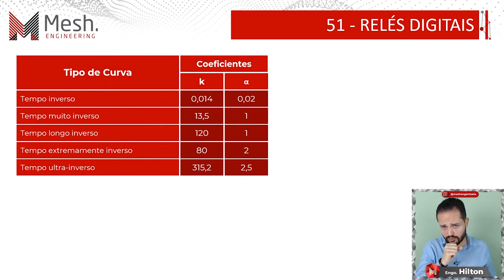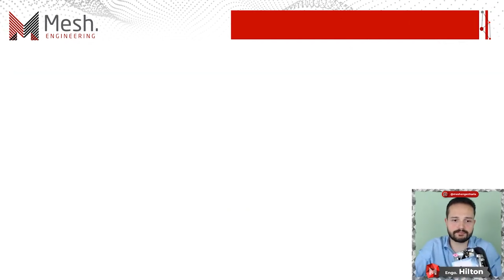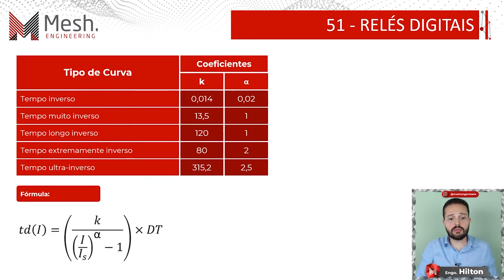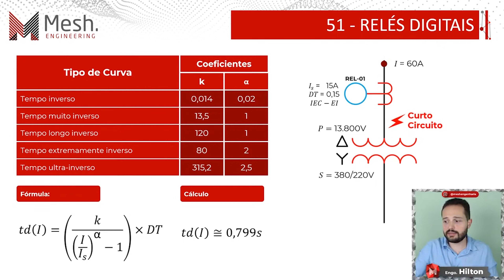Configuração do Cubículo de Medição